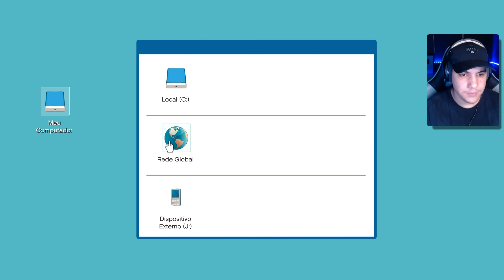ATAQUE BRUTAL NOS BALLAS E DOMINAMOS A FAVELA DO CAMPINHO #18 | GAMEPLAY EM 4K 60FPS RTX 3080